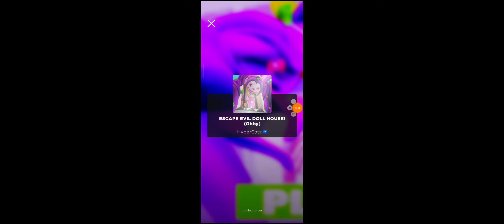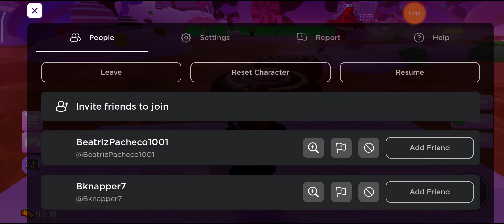Secret Update - Escape Evil Doll House Obby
Escape Evil Doll House Obby - Roblox

Description
Darling the Doll invites you to play at her Doll House...but not everything is as pleasant as it may seem...Look for an escape...before it's too late! 😊

🤫Secret Update! Collect all 10 candies for a NEW ending!🎉

👍 Like the Game, if You Want More Escape Obby Adventures!

🏡 Escape the Evil Doll House!
😡 Don't Let the Evil Doll Catch You!
⭐ Beat your friend's time score and become #1 on the Leaderboards!

💖 She Wants to be Your Friend! 💖